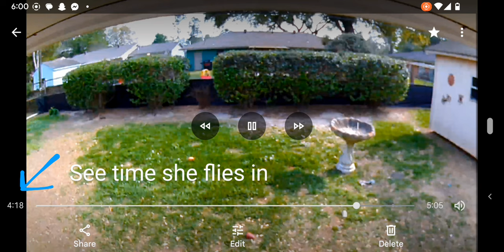Nani's first visit 🐦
I told Nani to come back and visit me as a hummingbird... here she is